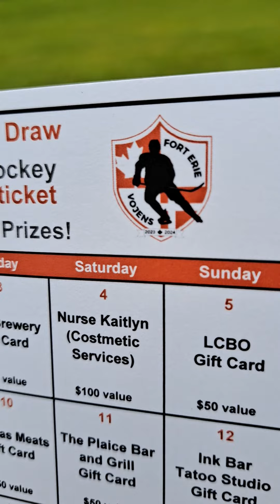July 15, 2023